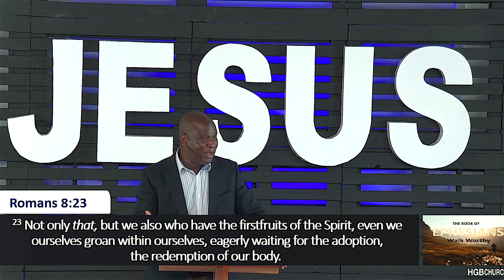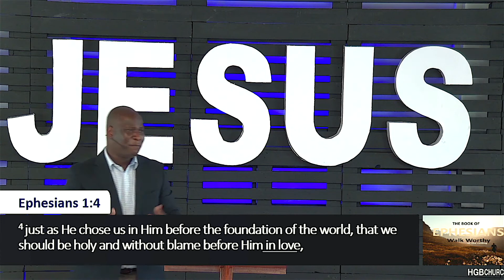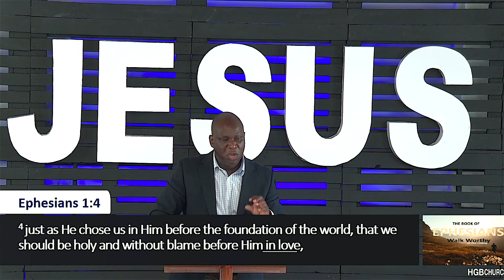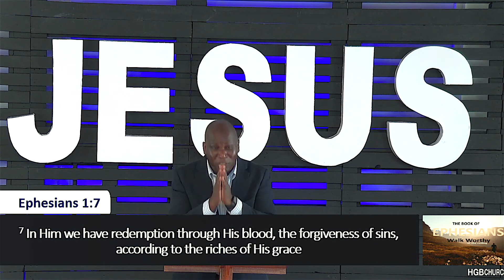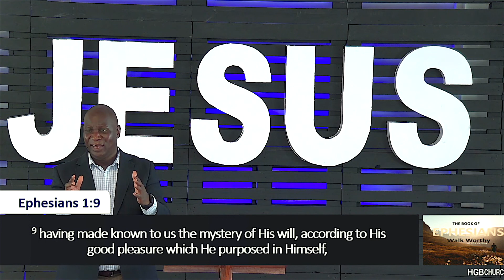Adopted - Ephesians - 12 September 2021 (Sermon Only)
Welcome to Hither Green Baptist Church.
Week 2 in our Ephesians series and we are delving into verses 3-15 of chapter 1
Message by Pastor Honesty Kachidza
This is extracted from our live service.